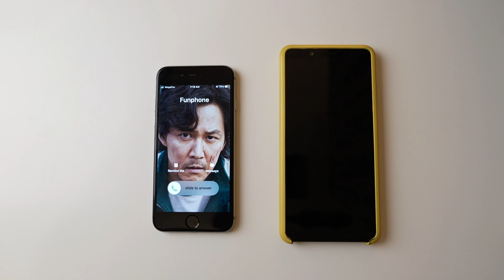Squid Game Double Incoming Call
Squid Game Incoming Call (on Xiaomi Note 5 & Apple iPhone 6s)